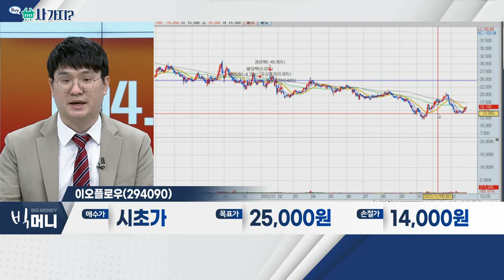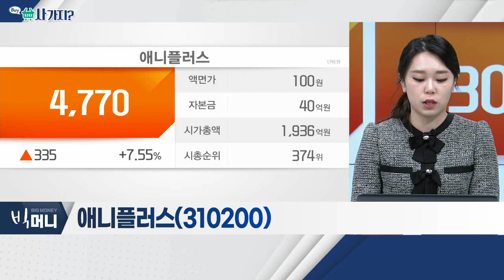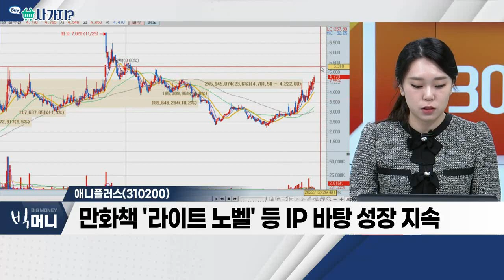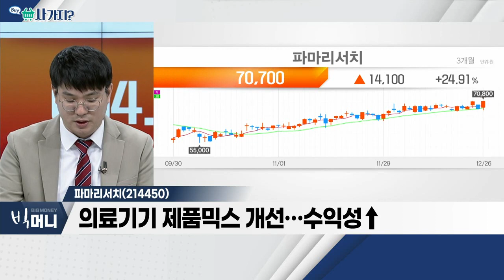이오플로우(294090), 애니플러스(310200), 파마리서치(214450)_사가지 (20221226)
이오플로우(294090)
- 인슐린 펌프 '이오패치' 판매 사업 영위
- 3분기 연결기준 매출액, 916.2% 증가
- 보험 적용시 가파른 점유율 확대 예상
- 국내 유통사인 '휴온스'와 독점 공급계약 해지

애니플러스(310200)
- 일본 신작 애니메이션 70% 이상, 국내 배급 유통
- 국내 1위 애니메이션 OTT 플랫폼 '라프텔' 인수
- 만화책 '라이트 노벨' 등 IP 바탕 성장 지속

- 매출 고성장 지속
- 의료기기 제품믹스 개선…수익성↑
- 화장품 내수 성장에 수출 '가세' 전망
- 4분기 실적 성장 기대… 계절적 성수기